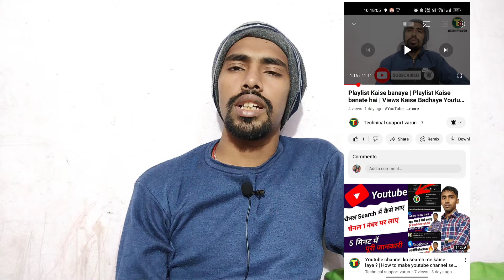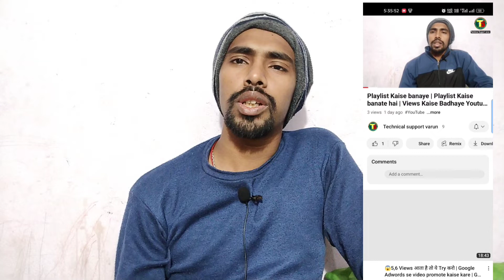Youtube bad update 😭 अब किसी का भी Subscribers नही बढ़ेगा | Youtube पर subscriber नही बढ़ रहे है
नमस्कार दोस्तों, आज का वीडियो आप सभी के लिए बहुत ही खास है क्योंकि दोस्तों आज के वीडियो में मैंने आपको यूट्यूब की एक बुरी खबरों के बारे में बताया है जिससे आपके सब्सक्राइबर बहुत कम बढ़ेंगे।

dosto ish channel par mobile tricks, internet education, Android app, reviews, product unboxing and reviews youtube guidelines, online shopping, website, computer, new offer or lette tech news update se related videos

 👉 my accesories :-
cover Topic :-
youtube new update
youtube update
youtube monetization update 2023
youtube monetization bad update
youtube monetization new update 2023
youtube bad update
bad youtube update
youtube shorts bad update 2023

Varun for technical
live :- Delhi , India
From :- Guraru , Gaya , Bihar ( India )